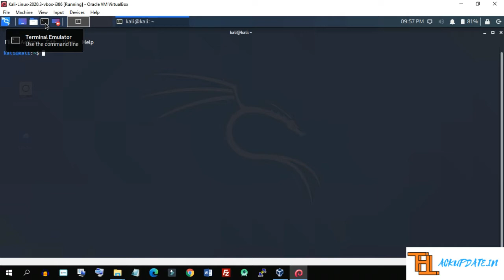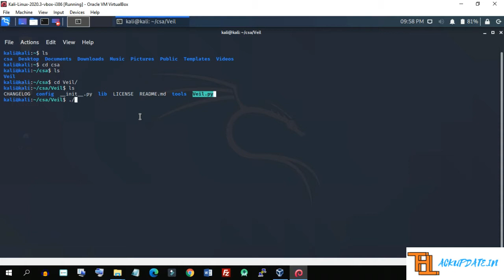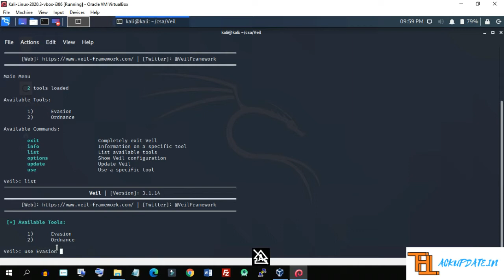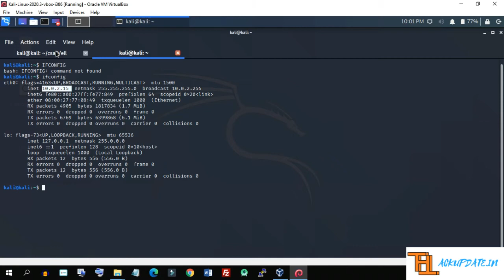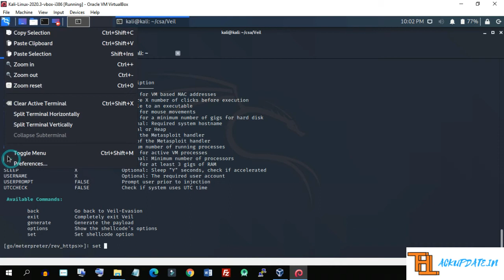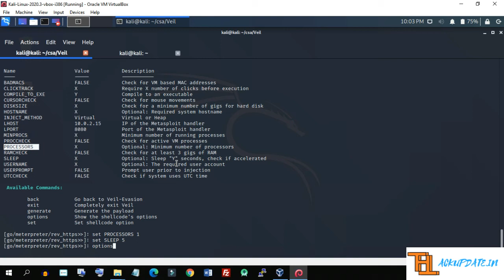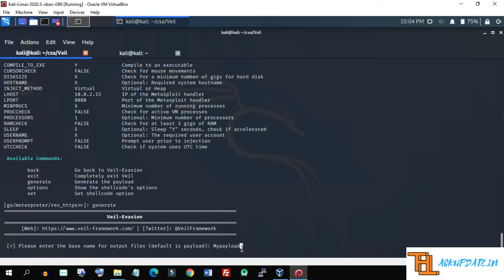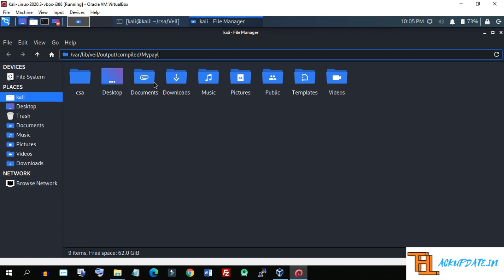[Hacking Course] 4. Generating An Undetectable Backdoor Using Veil 3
In this video, I teach you how you can create any backdoor to hack any system.
Those are interested in ethical hacking
Those are interested in learning how hackers hack computer systems
Those are interested in learning how to secure systems from hackers

Requirements
No hacking knowledge required
Operating System: Windows / Linux
Basic IT Skills
For WiFi cracking - Wireless adapter (monitor mode)